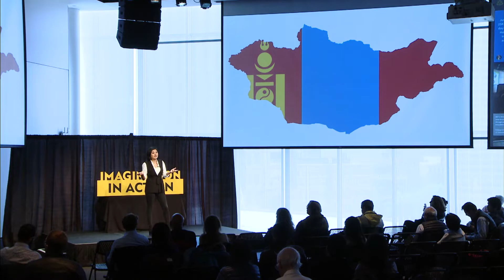Building Advanced Technology Ecosystems in Developing Countries | Nami Bold | MIT 2019